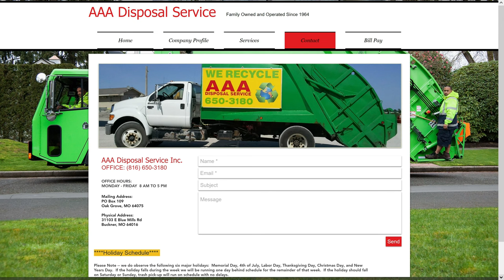Kansas City Wasted - Lost Trash Can